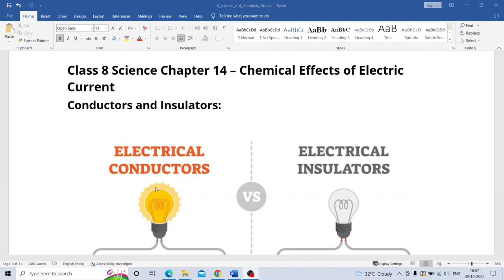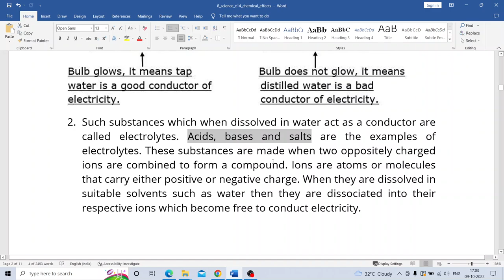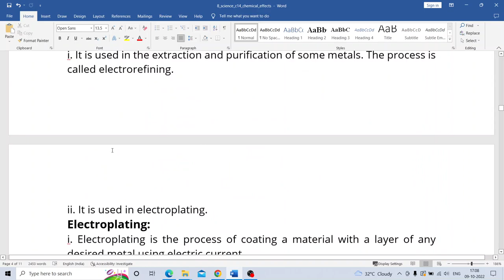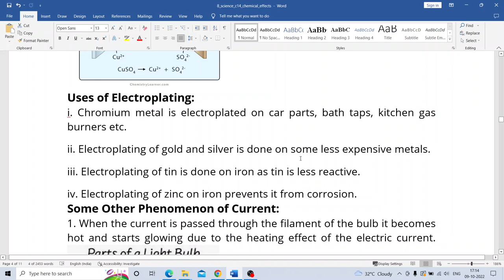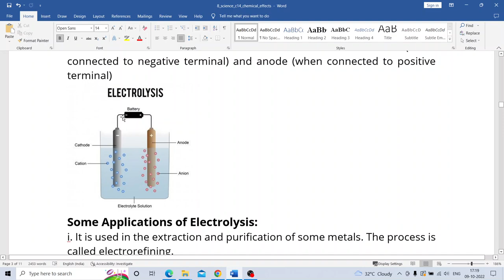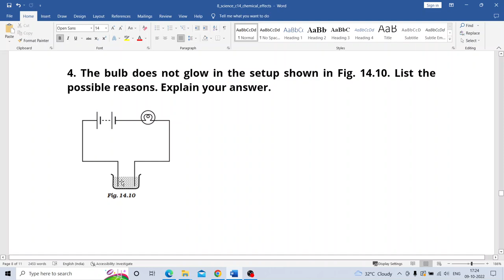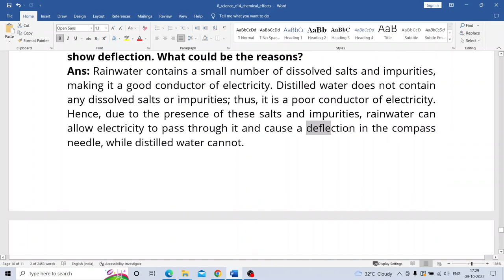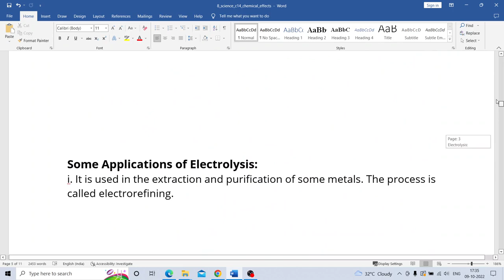CHEMICAL EFFECTS OF ELECTRIC CURRENT | NCERT CBSE Class 8 EVS Chapter 14